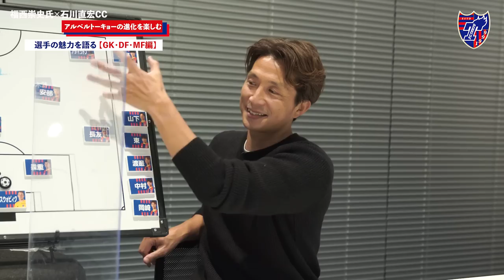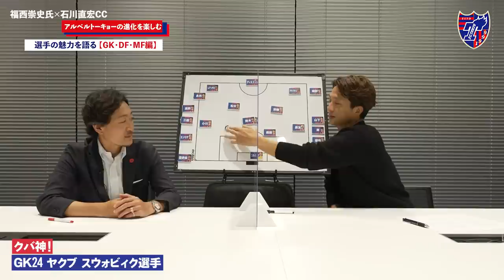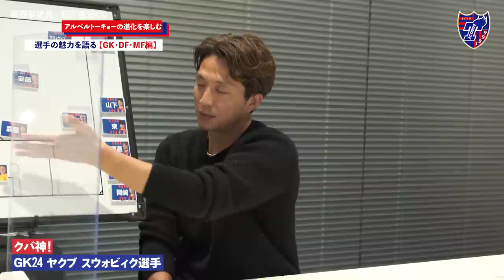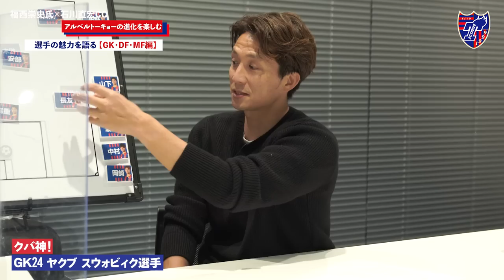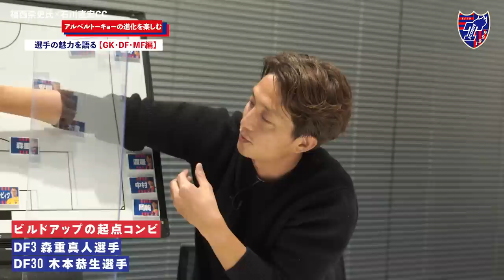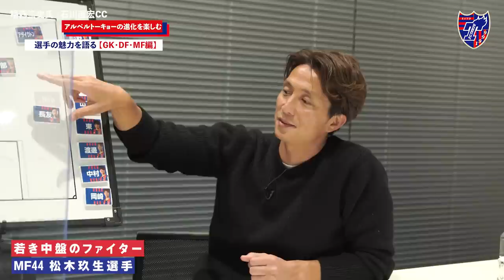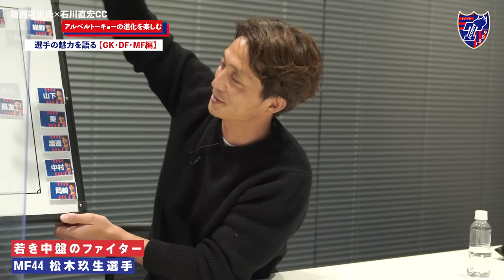【福西崇史×石川直宏CCが解説!!】アルベルトーキョーの選手の魅力を語る！ GK・DF・MF編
前半戦の折り返しが近づくなか、アルベルトーキョーの進化を支えている注目選手を、FC東京にも在籍し、現役を引退した現在は解説者としてもご活躍されている福西崇史さんと石川直宏クラブコミュニケーターに解説していただきました。

今回はGK・DF・MF編を公開します。
明日公開のMF・FW編では福西さんが注目する選手についても語ってもらいました。